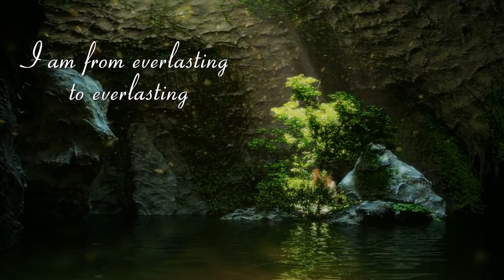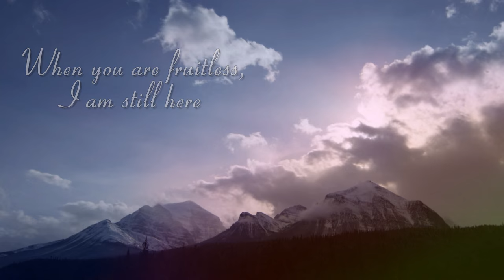I Am ~ Lianna Klassen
In the midst of silence, I am still here
In the midst of confusion, I am still here

I am from everlasting to everlasting,
I have not forsaken you
(repeat)

When your heart is cold, I am still here
When you are fruitless, I am still here